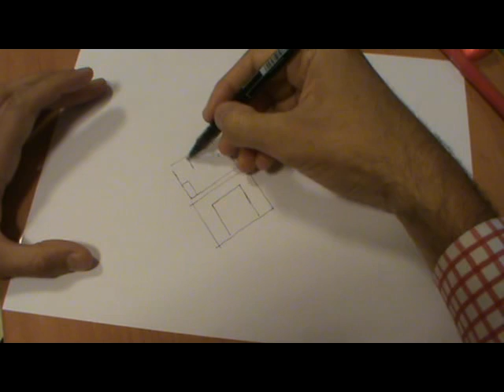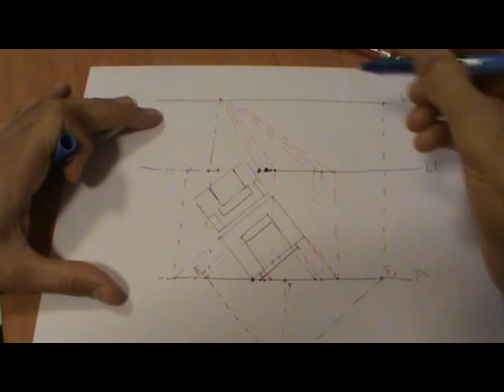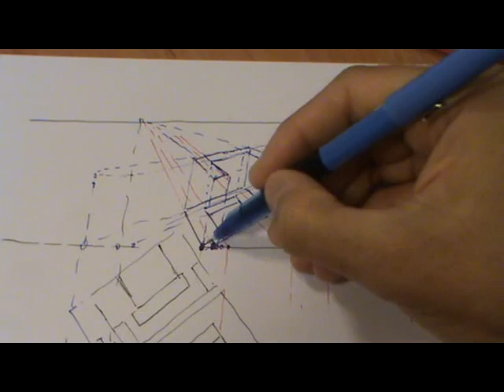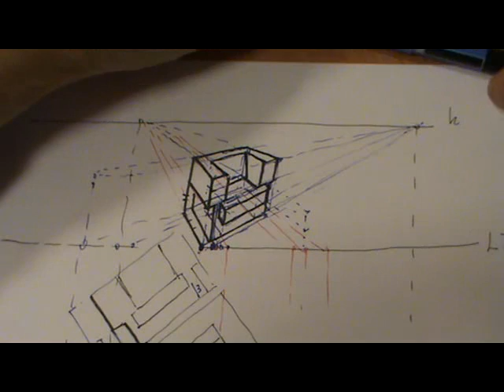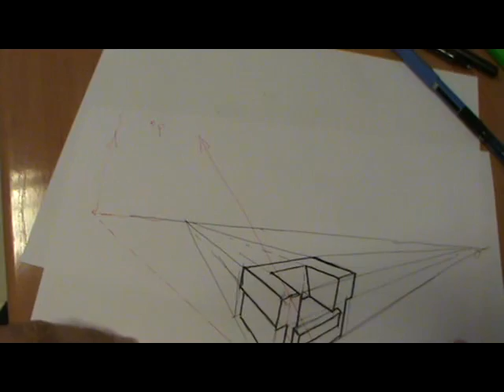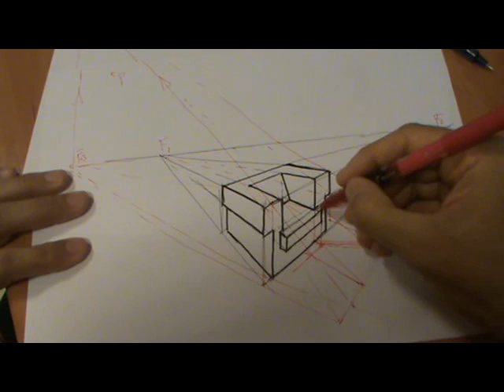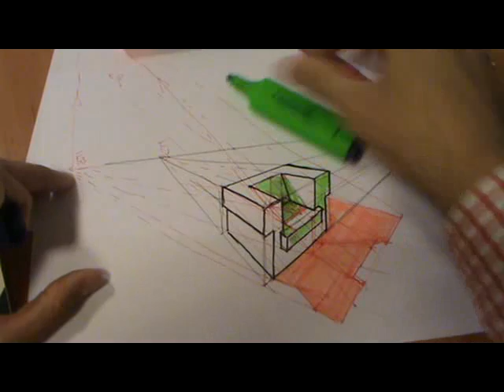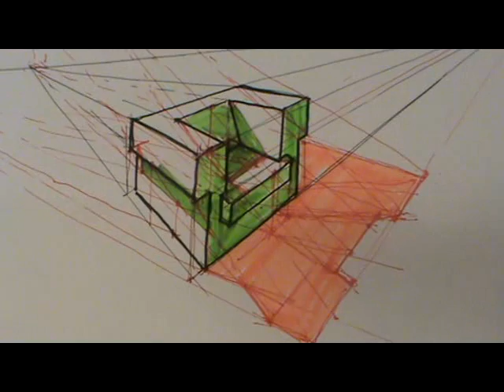Sillón en perspectiva cónica con dos fugas y sombras